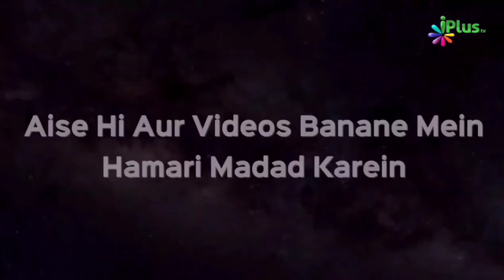Kya Roze Mein Asthama Ka Spray Istemaal Kar Sakte Hain? | Shaikh Khalid Jameel Makki | iPlus TV